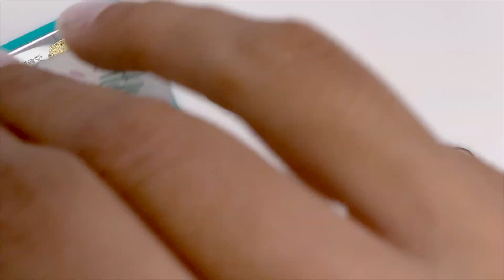¡DANDOLE LA VUELTA AL DISEÑO! 😅 · UÑAS PAPEL DE REGALO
👇🏽        PRODUCTOS QUE USE AQUI ABAJO    👇🏽
Hoy el día 7 de UnaManiHastaNavidad y traigo un diseño tipo papel de regalo que en mi cabeza lucía bien, pero me hizo darle la vuelta al diseño que quería usar. Espero te guste.

📦 PRODUCTOS QUE MOSTRÉ 📦

🛍 Aprovecha mi código para comprar todo para NailArt con envío a todo el mundo: YEL10

📹 COSITAS TECNICAS 📹

Editor de Video: Final Cut Pro · Wondershare Filmora
Luces: SoftBox 24x24 pulgadas · Ring Light Neewer 14'
Camara: Iphone 11 Pro